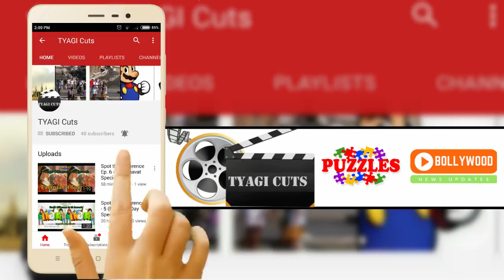Celebrities who look alike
Celebrities who look alike. Celebrities who looks same to each other. Duplicate celebrities. Celebrities in Bollywood and Hollywood who looks same. Celebrity look alike.